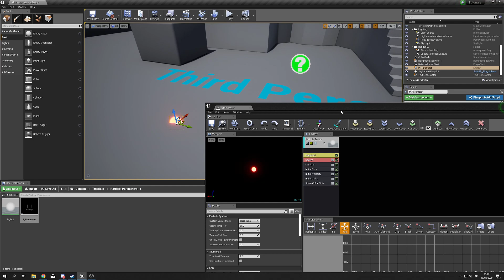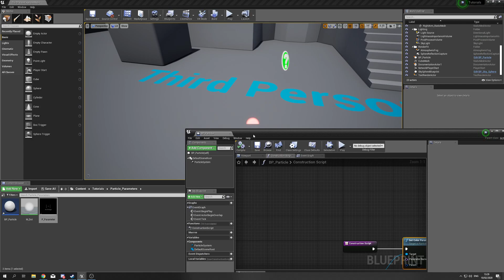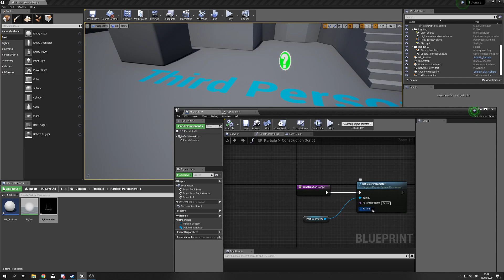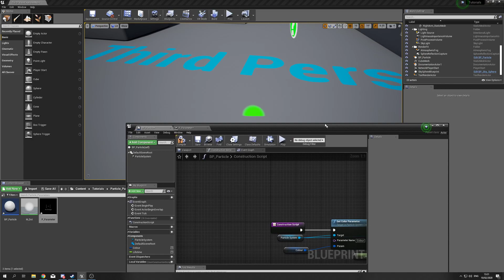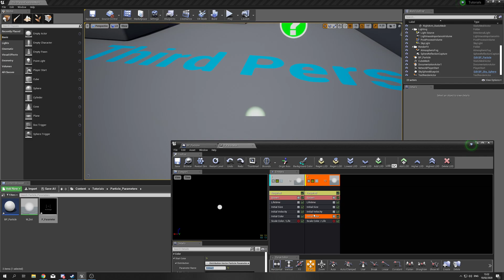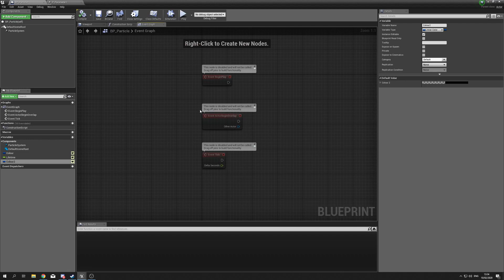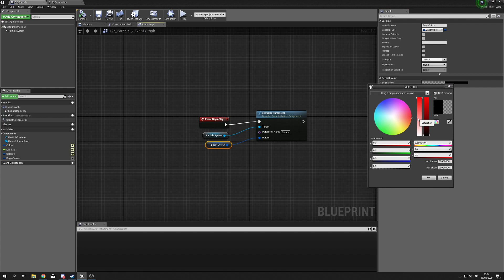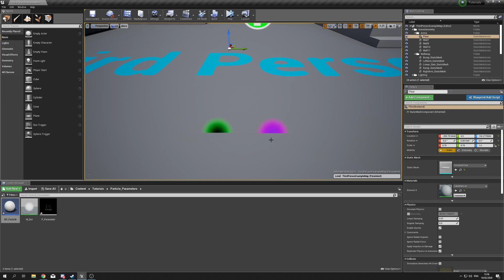UE4 - Tutorial - Blueprint Particle Parameters (Request!)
Good guy Dean ending the video at 09:59, no ads for me! XD

As always thanks to my patrons, and if you have any requests please get in tough via my Discord or my Twitter.

Huge thanks to my Patrons:

Amilcar Marta
Dhiego Lúcio
Guillaume Guérillot
Isabelle Britton
Leonardo Roma
Mark Drew
Michael Kenner
Nick Leu
Nyx Yang
Peng WenJie
Ray Katos
Shadow Dragon
Ty Huffman
Volodymyr Demtsiu
Yujen